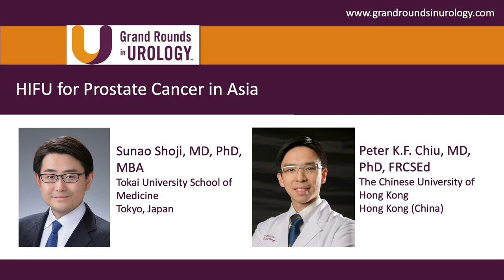HIFU for Prostate Cancer in Asia Q&A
Grand Rounds in Urology Associate Editor Peter K.F. Chiu, MD, PhD, FRCSEd, interviews Sunao Shoji, MD, PhD, MBA, Associate Professor of Urology at Tokai University School of Medicine in Tokyo, Japan, about Dr. Shoji’s presentation on high-intensity focused ultrasound (HIFU) for localized prostate cancer in Asian men. Topics covered include patient selection for HIFU, how many systematic biopsy cores should be taken before HIFU, whole gland treatment with HIFU, preventing the retention of urine after HIFU, and erectile dysfunction after HIFU.